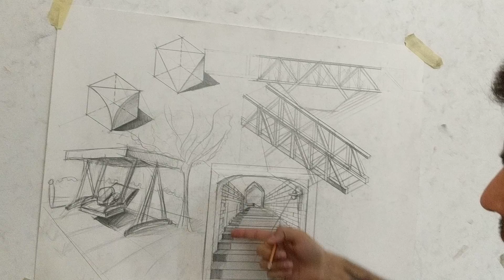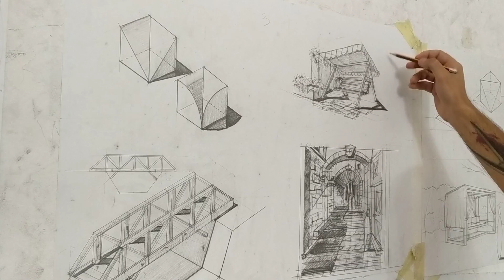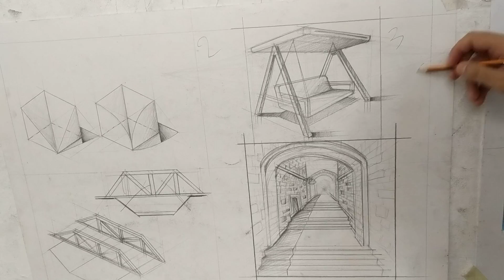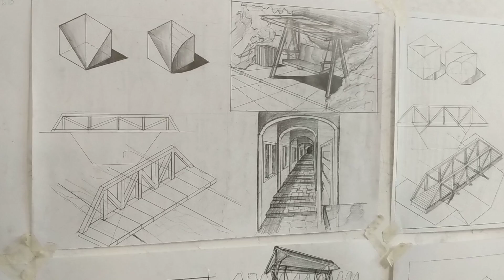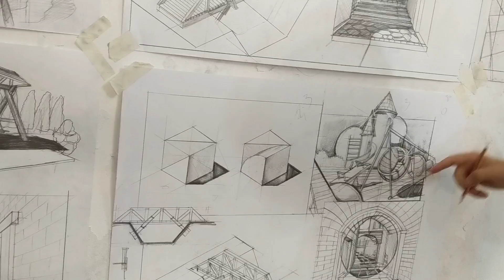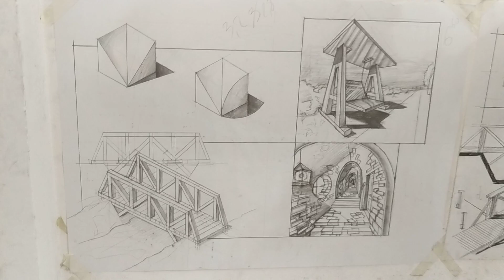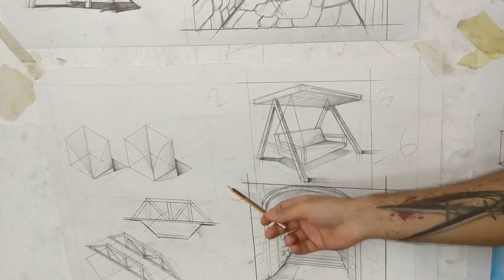[PREGATIRE INTENSIVA VARA] Simulari subiecte exotice din Cluj